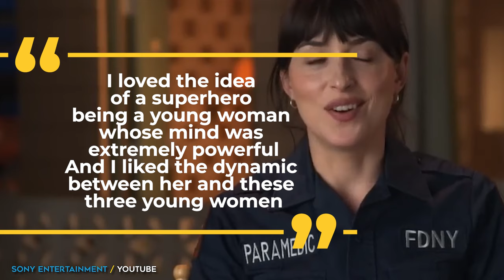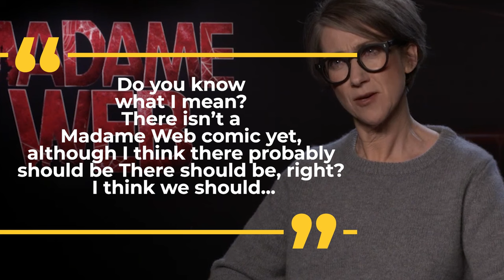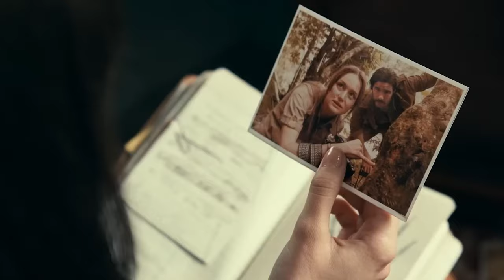Madame Web 15% on Rotten Tomatoes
Madame Web director S.J. Clarkson shares the significance of including two major characters in the highly-anticipated Spider-Man spinoff.  In a previous interview, Johnson admitted that she was initially apprehensive about signing on to Madame Web since she never thought that she could ever be part of the "superhero world, and didn't know the film would be 18% on rotten tomatoes.

Video By @TimebombTips

Madame Web Director Confirms Appearances by Two Major Spider-Man Characters